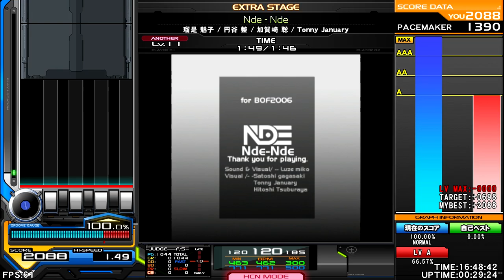瑠是 魅子 / 円谷 整 / 加賀崎 聡 / Tonny January - Nde - Nde [Misstyped BMS Tour] ♫ InSaNe BMS Pack N ♫